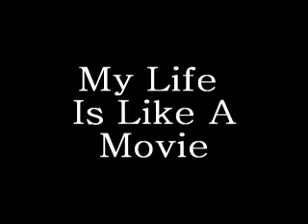My Life Is Like A Movie Part 1 (My Film Class Final)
This is a documentary i was assigned to do in my film class i got a 95 on it :3 . I just graduated and I thought id might as well post this. The reason i didn't before was because it was too long and didn't want to cut it up into 2 parts but oh well many would like to see this and also thank boxchamp316 for convincing me to post it. I might as well it would be a good memory for my last video of high school. Off to college to do bigger and better things. This is my life and how i started,when i started and what my goals and achievment's are. Thanks everyone so much for the support and thank you class of 2010.  (Shout outs go to matt, (jarixx) mike martinez,marlon,laziz,christos,mike c,alex (xbox cast) boxchamp316,outte,shokajake,elitenewb (arnold) mobetta,daderalord, highroller)